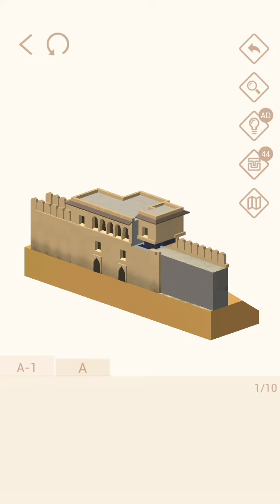Pocket World 3D - Amber Fort - Ram Pol Ramparts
No-nonsense, straightforward, best path walkthrough of Theme: Amber Fort - Model: Ram Pol Ramparts